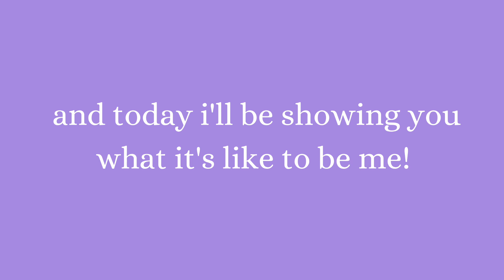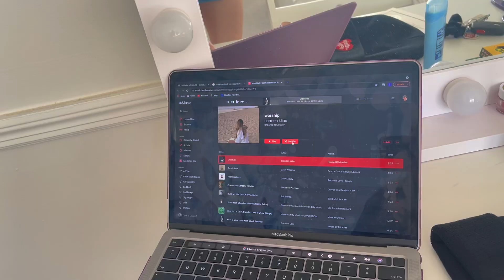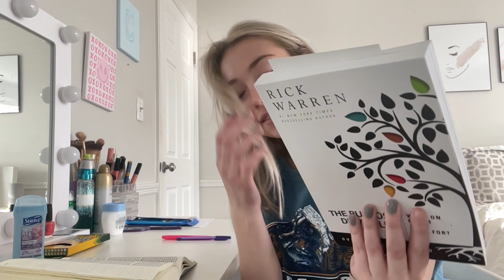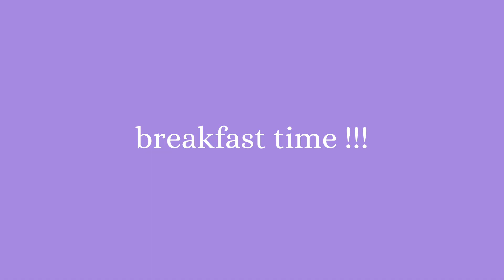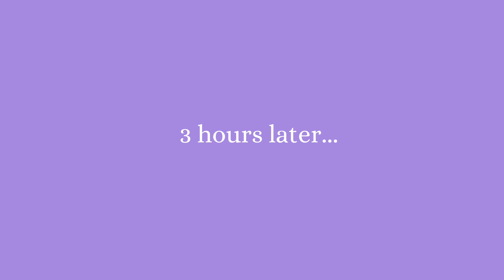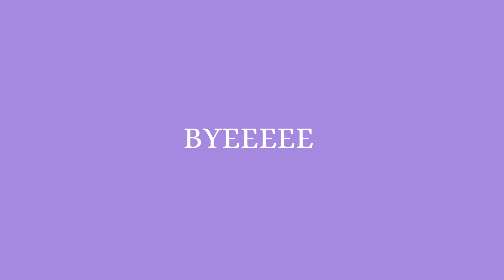A DAY IN THE LIFE OF A COLLEGE FRESHMAN | SIUE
this is a pretty typical day in my life as a college student! I hope you enjoyed!

Insta - @carmenkline : feel free to message me if you have any questions about my life in college!